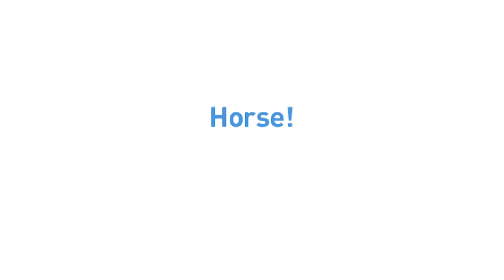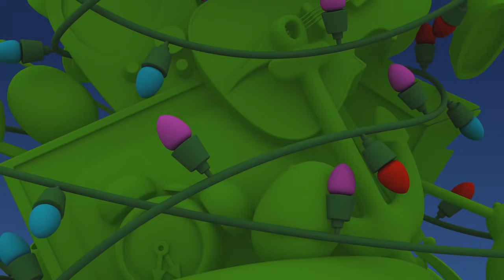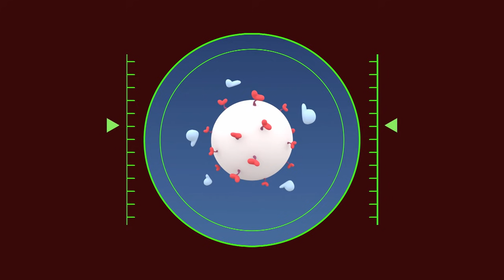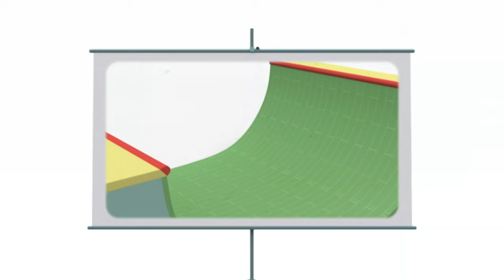👼POCOYO ITALIANO-Il Racconto di Natale di Charles Dickens[63 min]VIDEO e CARTONI ANIMATI per bambini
✔️ Conosci il Canto di Natale di Charles Dickens? Goditi questa storia di Natale e altre avventure con Babbo Natale e l'albero di Natale in questa compilazione speciale di Pocoyo!

Guarda il tuo episodio preferito facendo clic su un titolo qui sotto:
00:00:00 Canto di Natale di Charles Dickens
00:18:49 …E vissero… come matti per sempre
00:25:19 I Cavalli!
00:31:43  L'albero di Natale
00:38:03 Parole magiche
00:44:22 Lo spirito del Natale
00:51:39 Filmini-Ricordo
00:57:27 Porticine

🎅 Canto di Natale di Charles Dickens 🎅
Episodio basato sul classico "Canto di Natale" di Charles Dickens. Un pomeriggio invernale, Pocoyo e i suoi amici giocano nella neve. Dopo una discussione tra Pocoyo e Pato, Elly decide di raccontare la storia di Mr. Scrooge. Impareranno da questa storia che è inutile arrabbiarsi?

👑 …E vissero… come matti per sempre 👑
Pocoyo e i suoi amici giocano a mascherarsi e il narratore decide di raccontare un racconto.

🐎 I Cavalli! 🐎
Pocoyo sta sfogliando un libro quando vede qualcosa che non ha mai visto: un cavallo! Rimane sbalordito e ossessionato.

☃  L'albero di natale ☃
Siamo a Natale e Pato vuole un albero da decorare.

🎩 Parole magiche 🎩
Oggi sta succedendo qualcosa di molto strano.

🎄 Lo spirito del natale 🎄
Il marziano furioso odia il Natale sin da quando suo padre lo abbandonò ,una notte della Vigilia di tanti anni fa.

🎥 Filmini-Ricordo 🎥
Pocoyo vuole far vedere ai suoi amici un film sui suoi ricordi preferiti.

🚪 Porticine 🚪
Pocoyo si imbatte in una porta molto strana. Quando la apre, sembra che conduca al cielo. Non crede ai suoi occhi e la mostra a Pato.